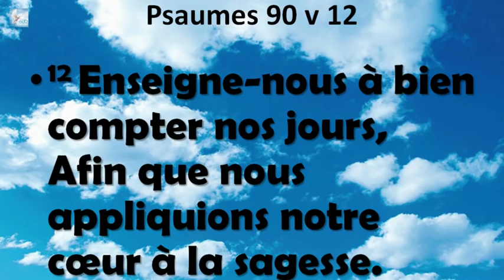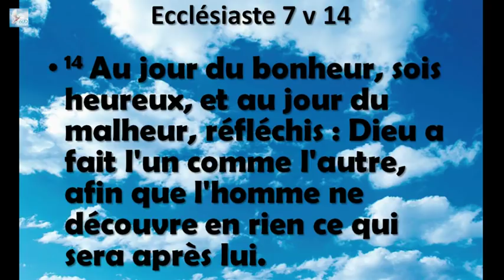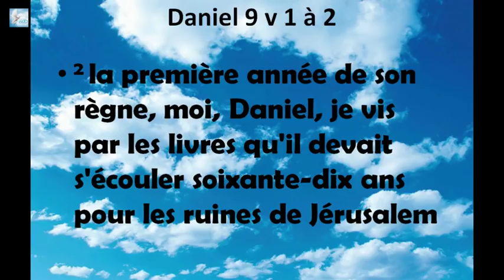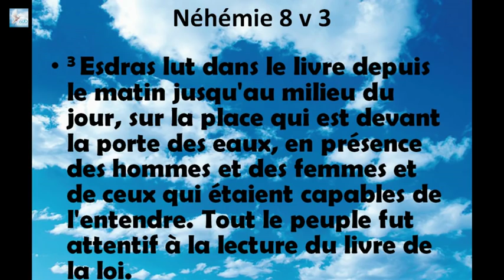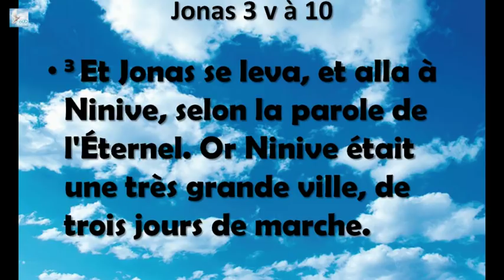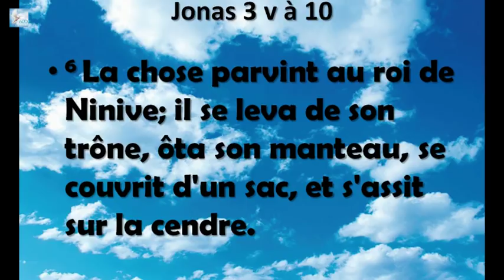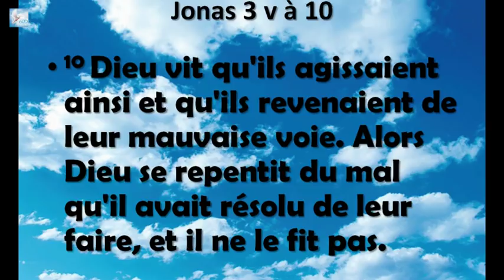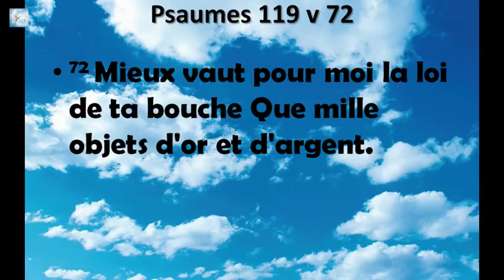Culte du dimanche 29 mars 2020 (ADD Guadeloupe TV)